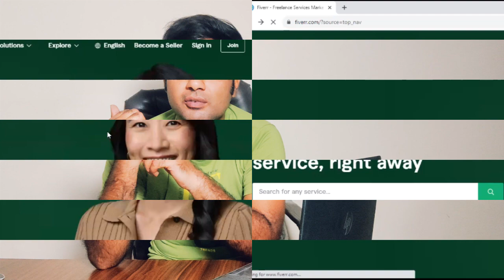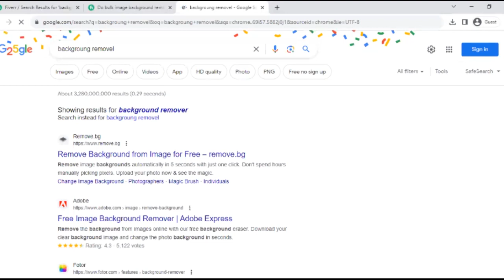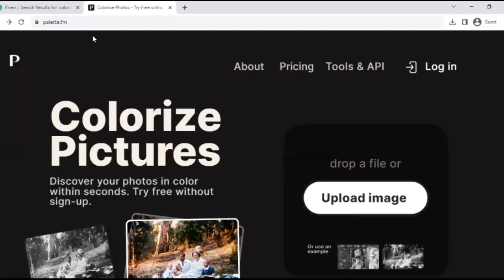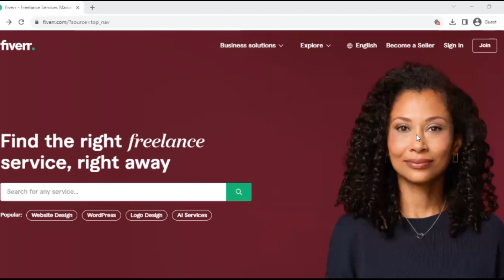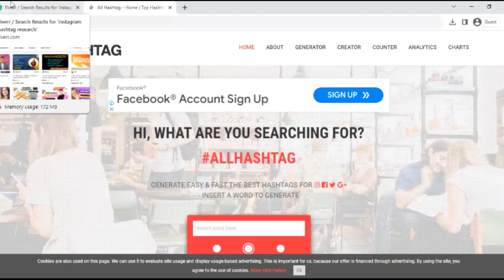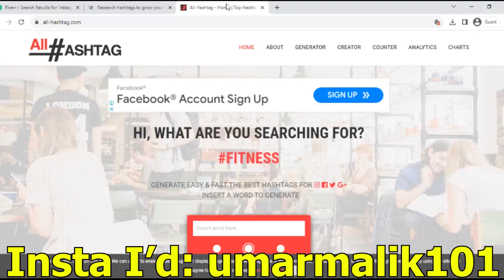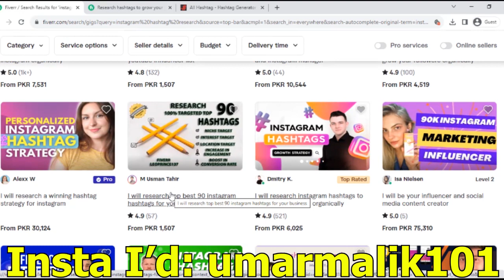5 Easy Fiverr Gigs No Skills Required How to Earn Money from Fiverr 2023 Make Money Online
5 easy jobs on fiverr

Query solved

how to make money on fiverr without any skills
How to Earn Money from Fiverr 2023
how to earn money from fiverr in mobile 2023
how to make money online on fiverr 2023
how to make money from fiverr 2023